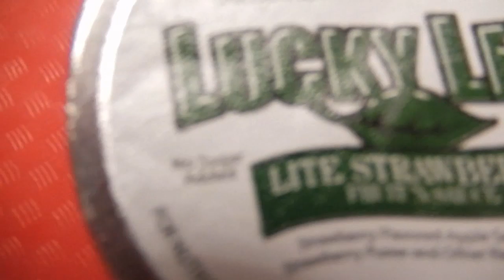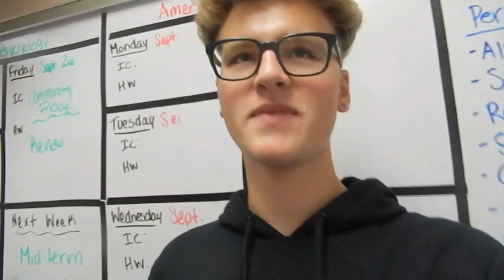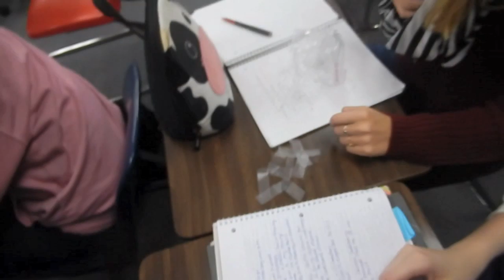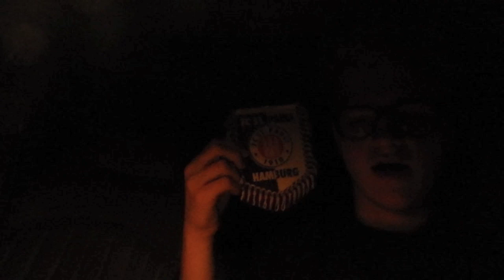The Sex Tape | HTGFIAM Vlog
I'm Aaron Johnson, and I'm just a kid trying to find out how to get famous in a month. I have never been convicted of grand theft auto.